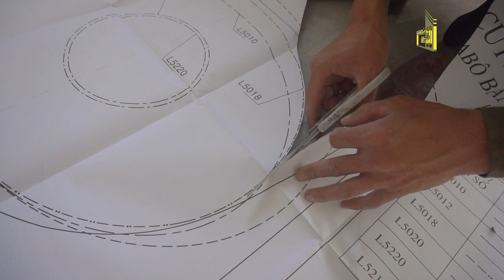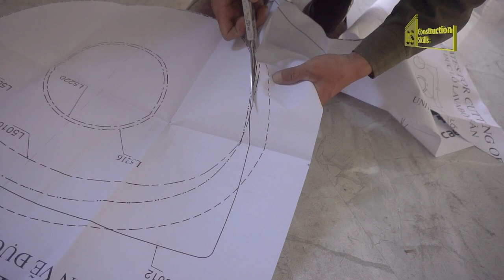How to Install a Basin & Pedestal on Granite // Lavabo 2022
How to Install a Basin & Pedestal on Granite
Hello! Dear Everyone !
Thanks you for spending the time to visit  "Construction Skills "

Every week, our channel shares 2 or 3 products which our team came up with their constructions and implemented.

© Copyright by Chanel Construction Skills  ☞ Do not Reup
© All stolen videos will be subject to copyright
Construction Skills